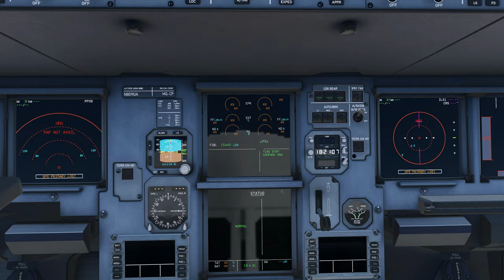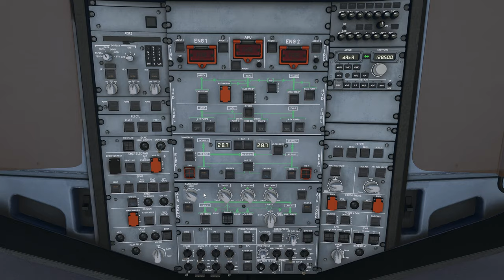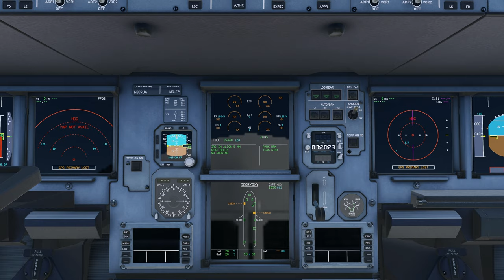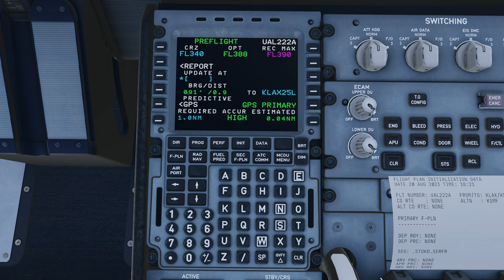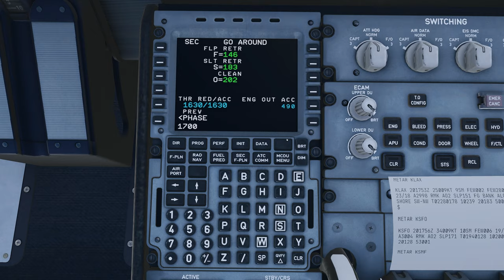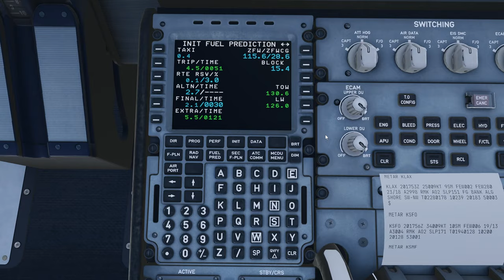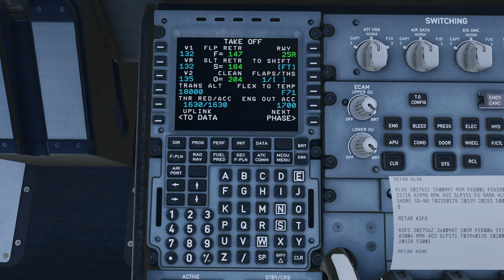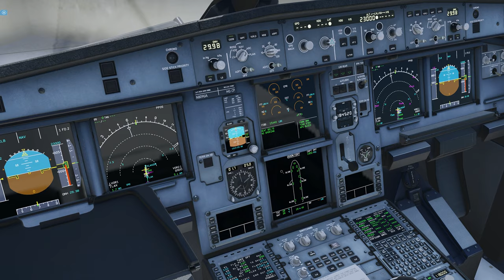X-Plane 12 | Toliss A319 | Los Angeles (KLAX) - San Francisco (KSFO)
ADD-ONS
//Aircraft (In this Video):

//Airports (in this Video):

//Scenery:
  Bijan Habashi - 4 Season Pack
  REX Real Global Airport Textures
  Simultech My Replacement Jetways
//Traffic:
  Seafront Sim. Vessels Global Shipping
  Vatsim (AIG Model Matching) / FSLTL Ai Traffic
//Additional:
  Pushback Express
  GSX Pro
  FSRealistic Pro
  FS2Crew for
  FTSim+ for

MUSIC
If you enjoyed the Music, feel free to check it out.

CHAPTERS
Intro: (0:00)
Safety Flow/Preliminary Cockpit Preparation/Preliminary Checks: ()
Originating Check/Preflight Procedures: ()
Pre-Start Flow/Before Start: ()
Engine Start: ()
Taxi to Runway: ()
Before Takeoff: ()
Takeoff: ()
Climb Out: ()
Relaxing Stage: ()
Approach: ()
Landing: ()
Taxi to Gate: ()
Arriving at Gate: ()
Shutdown: ()